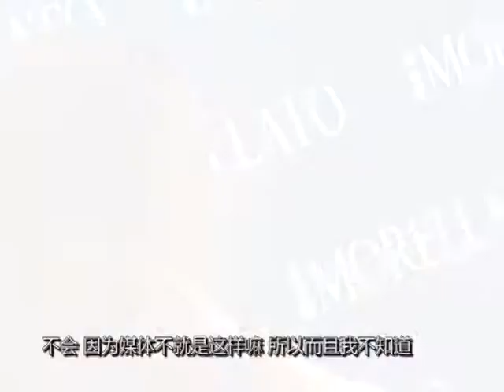吴克群绯闻女友否认小三传闻 人间胸器大战退选港姐